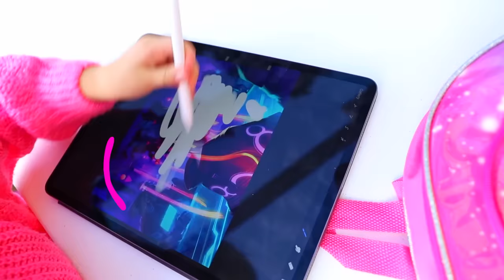Ruby & Bonnie pretend play exchanging toys for candy shoes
Ruby and Bonnie pretend play buying cool and colorful sweet shoes from grandma. Grandma is selling not one shoe but three shoes with lots of different colors and tried to trade them for the best toys in this funny story.